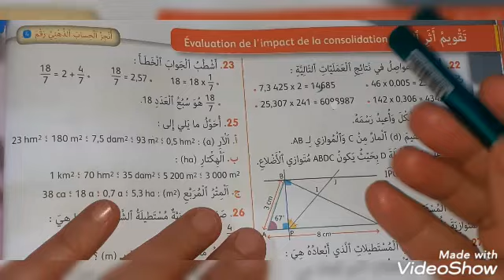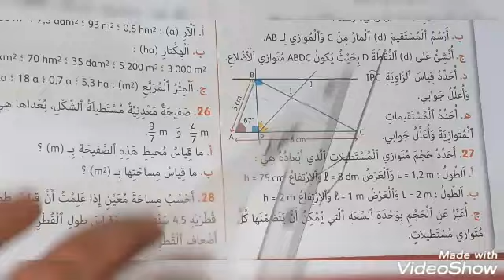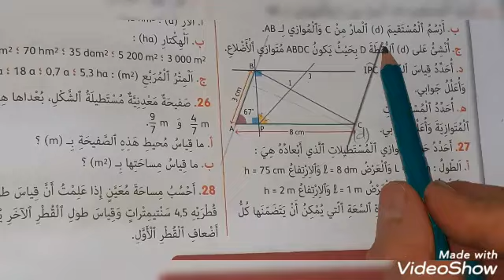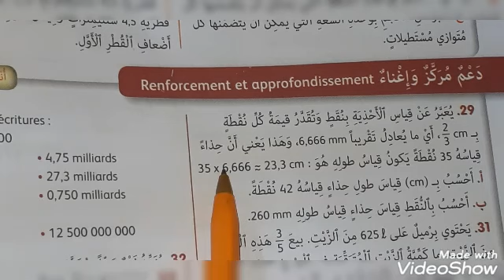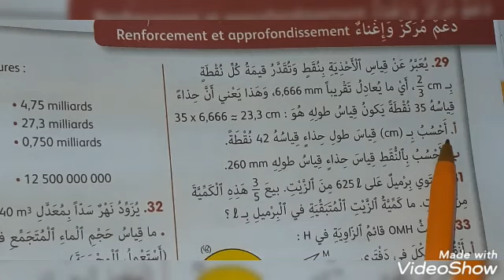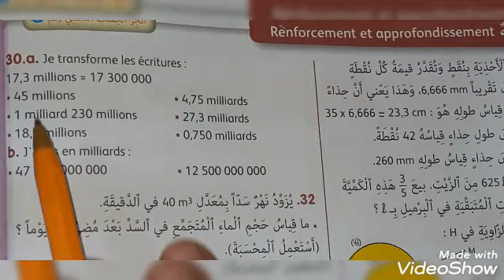تقويم الأسدس الأول ودعمه وتوليفه ص72 الجيد في الرياضيات المستوى السادس ابتدائي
ص72 الجيد في الرياضيات  تقويم الأسدس الأول ودعمه وتوليفه